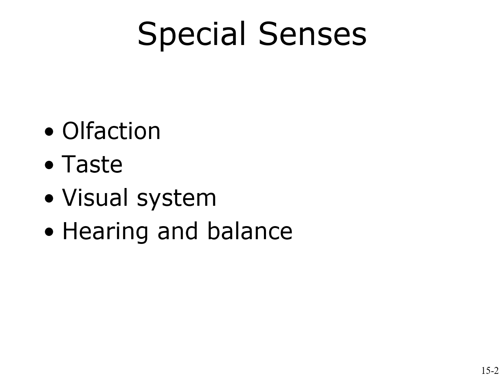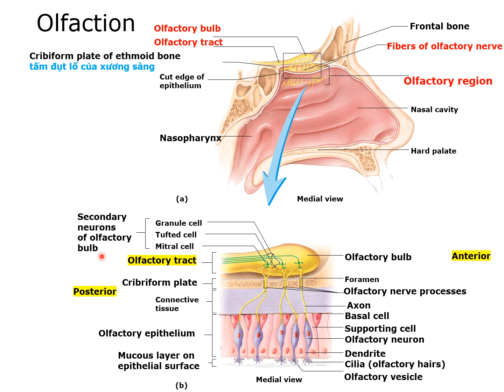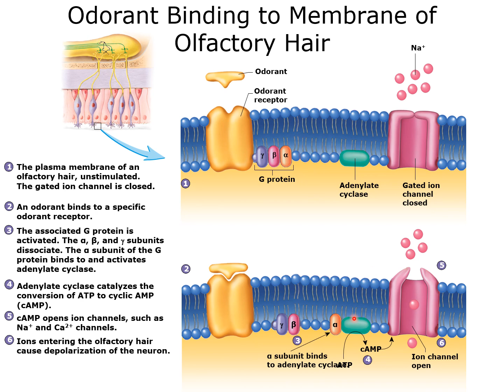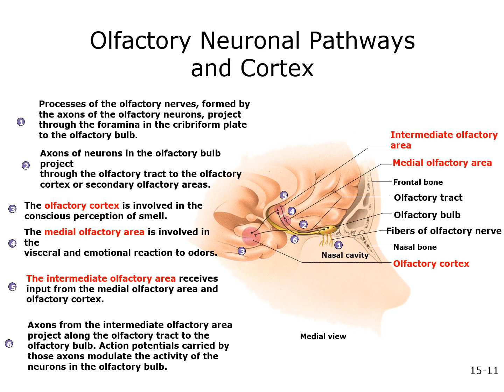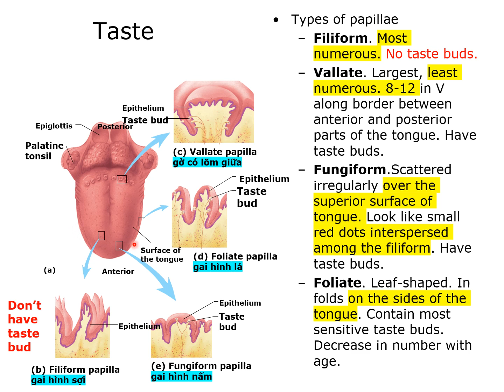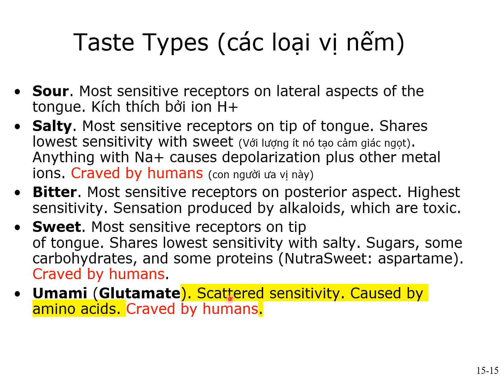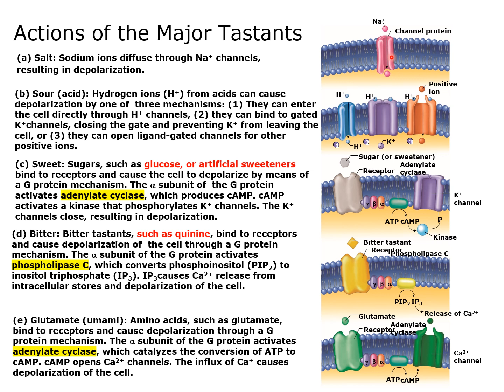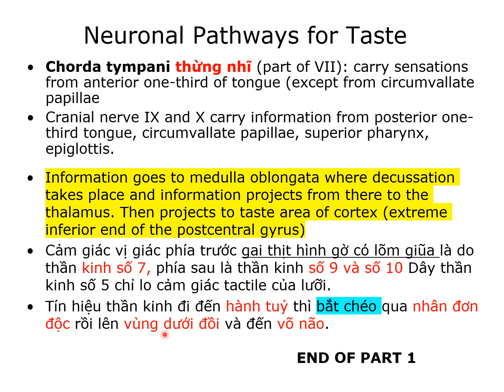Chapter 15 Sinh lý giác quan phần 1